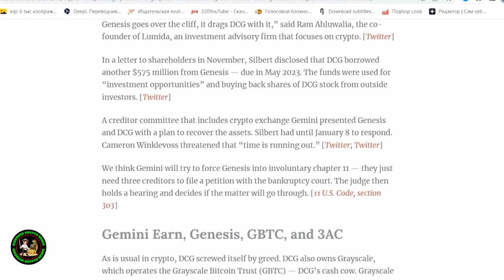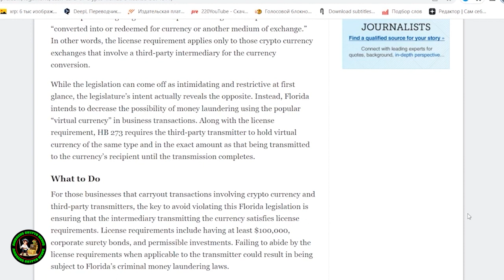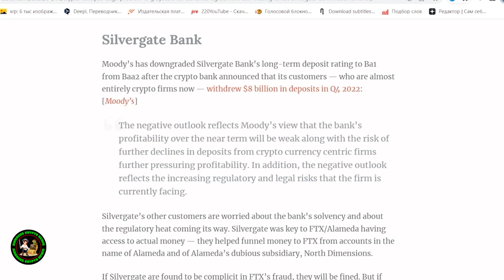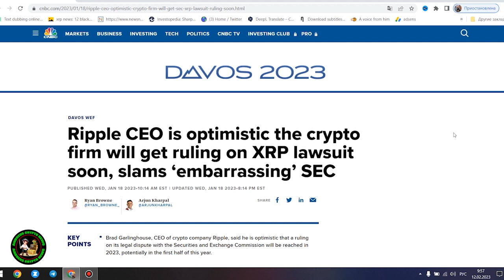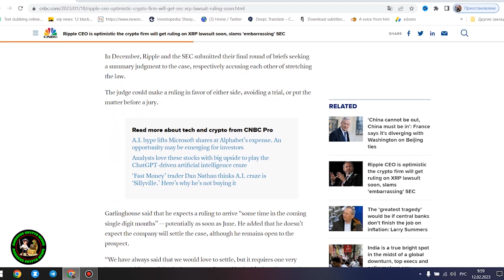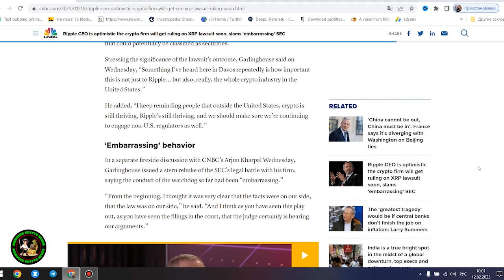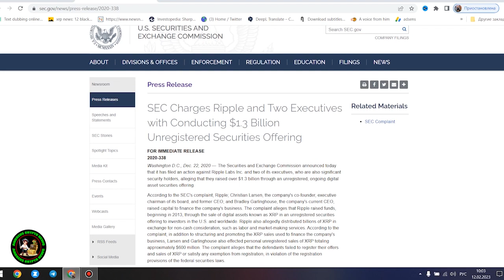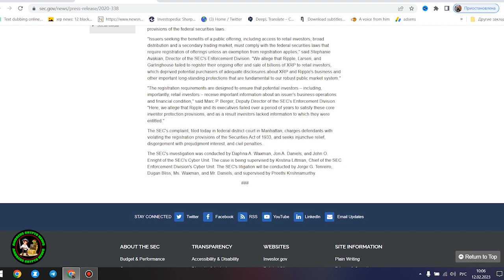XRP NEWS\\ RIPPLE 💎 THE MAJOR VICTORY OF THE DAY IS ALREADY BEARING FRUIT